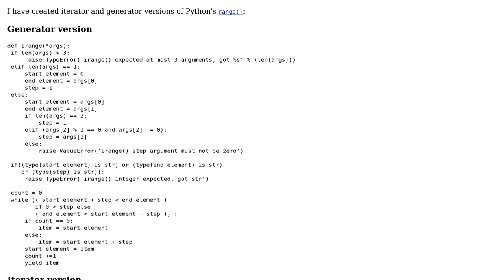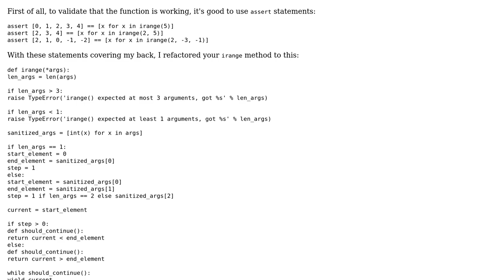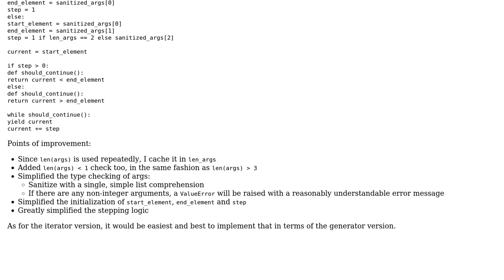Iterator and Generator versions of Python's range()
With thanks & praise to God, and with thanks to the many people who have made this project possible! You are responsible for your own actions.